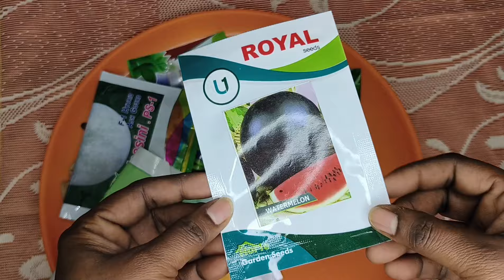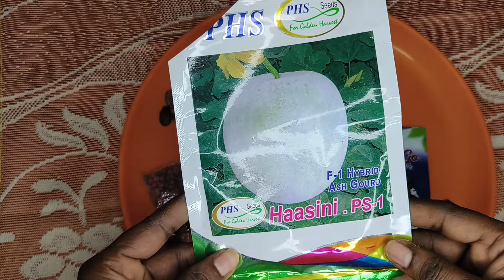వేసవిలో పెంచుకునే కూరగాయలు.. |Summer vegetables to grow |seeds to sow in February